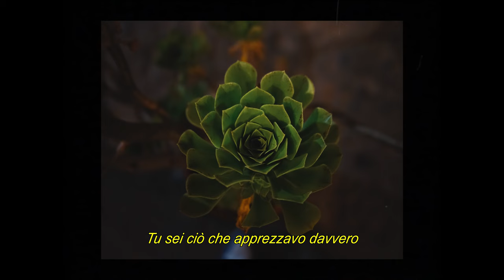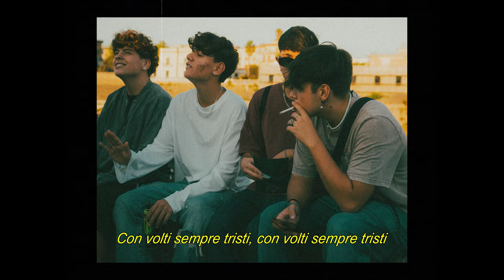6 (Prod. Tempus) - Official Video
Direzione e Montaggio:

Pasquale Izzo

Ruben Marciano

Nancy Polese

Antonio Borrelli

Foto & Video:

Pasquale Izzo

Si ringrazia:
Alessandro Ferrante, Ciro Marciano, Gennaro Marciano, Andrea Scala, Rocco Perisano, Salvatore Polcaro, Luca Pasqualini, Ciro Guida, Antonio Maresca, Luca Verniero, Marco Manna, Simone Farella, Michele Gallus, Giuseppe De Martino, Fabrizio Cirillo, Cristian Pezzella.